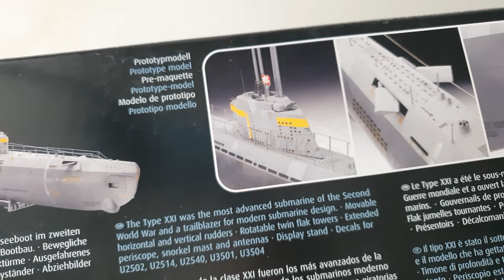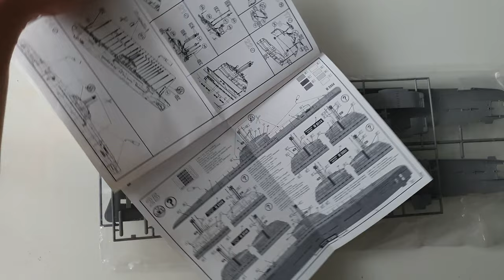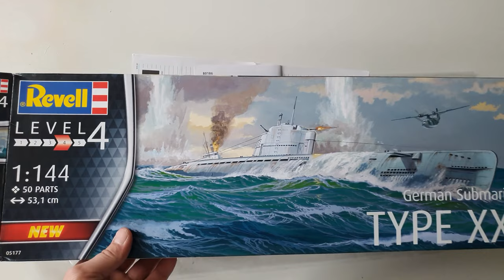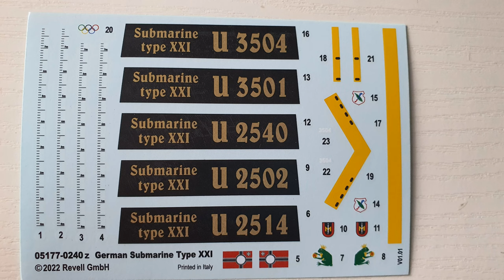GERMAN SUBMARINE XXI from REVELL nr.05177 !! UNBOXING !!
Welcome and enjoy unboxing REVELL 05177 German Submarine XXI type
Model kit was made in POLAND in 2022 , decals made in Italy , it is version 01.02
Plastic moldings are very good quality. Cutting will not bring damage
There is addons available to buy from RC SUBS , and decals from Peddinghaus .
Model length is 53 centimetres
Music made in Magix music maker by myself